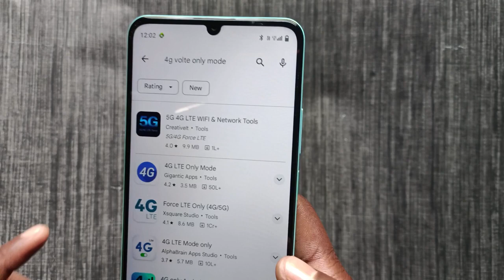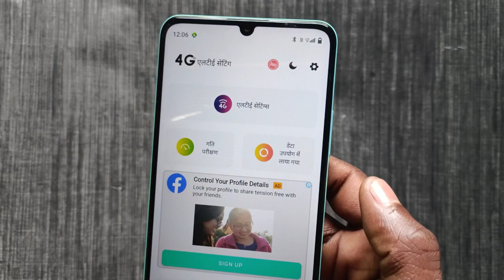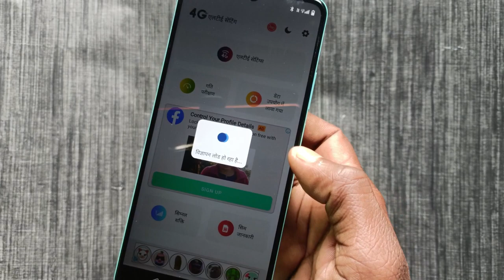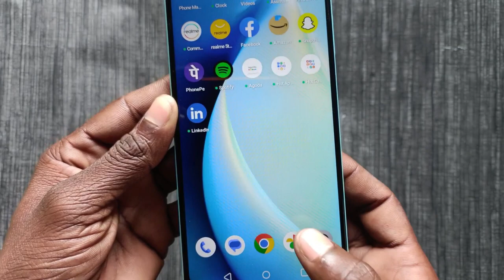Flight Mode Me Net Kaise Chalaye || Aeroplane Mode Me Net Kaise Chalaye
Aeroplane mode me internet kaise chalaye iske baare me iss video me batane wala hu.

Topic Cover 📔:-